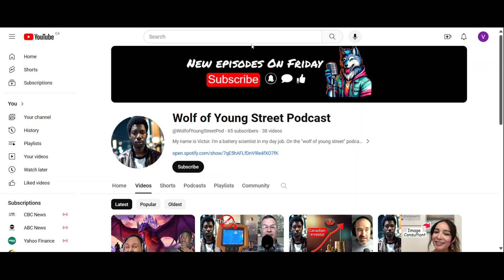Maybe pump the brakes on ELECTRIC VEHICLES? | Mike Waterman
My guest this week is Mike Waterman. He is the owner of Loadshare Technologies, Renegade electrical supplies and stick premium cigars. We discuss the challenges posed on the power grid by the boom of electric vehicles and the potential of several clean energy sources.

Check out the episode on Spotify if you prefer to just listen.

Outline
00:00:00 Trailer
00:00:41 Mike Waterman's electrical supplies businesss
00:07:48 Challenges and opportunities for renewable energy
00:10:08 The potential of nuclear power
00:17:22 Adapting the power grid for Electric vehicles
00:21:34 Loadshare Technologies